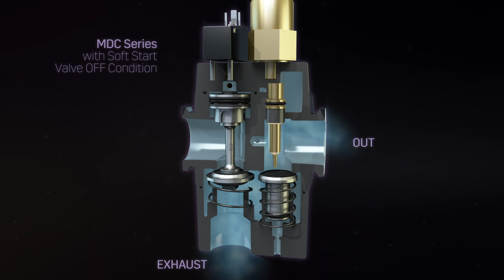Safe Exhaust Valve MDC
MDC Series of safe exhaust (dump) valves with EEZ-ON® (Soft-Start) function for up to Category-2, Performance Level c machine guarding applications

The safety function of the new ROSS® MDC Series valve is to shut off supply of pneumatic energy and to exhaust any pneumatic energy from downstream of the valve. The MDC Series safe exhaust valve includes the 3/2 normally closed function, single poppet design.

The MDC1 Series valve can be used up to Cat-1 applications, while the MDC2 Series valve can be used up to Cat-2 applications and is equipped with a pressure sensor that provides feedback to external controls for safe operation.

The EEZ-ON® (Soft-Start) function allows slower build-up of pressure during start-up, supplying gradual start-up of downstream work elements to help protect employees and equipment. The MDC Series valves are enhanced with a modular mounting design, allowing assembly with ROSS MD3 or MD4 FRLs for a convenient air entry system.

Additionally, these pending DGUV Certified valves will be included in the SISTEMA Library data available for download from the ROSS website.